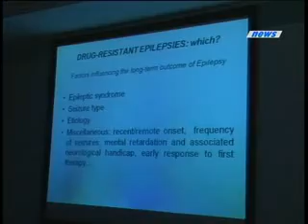NEUROMED CURA E RICERCA DI GENNARO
NEUROMED CURA E RICERCA INTERVISTA DI GENNARO servizio a cura di TVI Molise